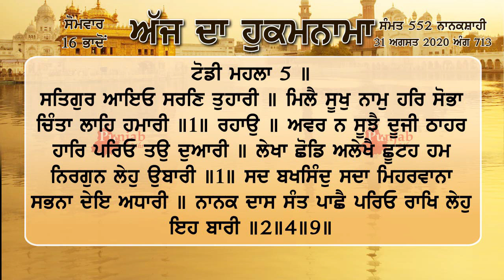Hukamnama sri Darbar sahib amritsar 31 August 2020